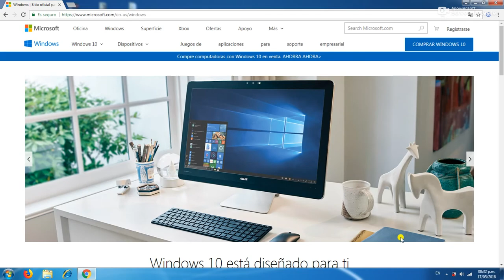Cómo Traducir Páginas Web en Google Chrome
Tutorial que detalla como traducir páginas web en Google Chrome paso a paso.